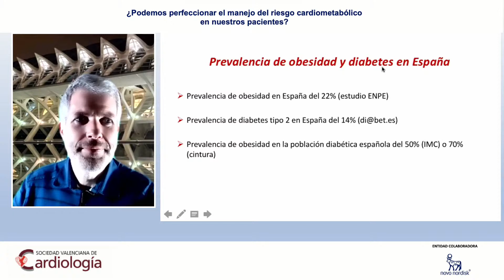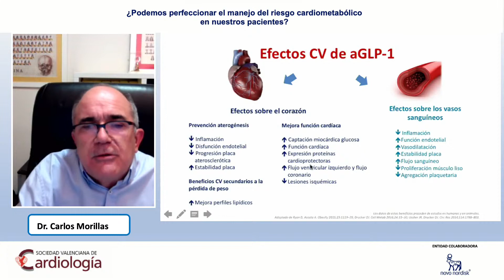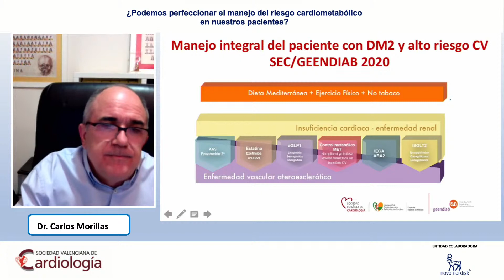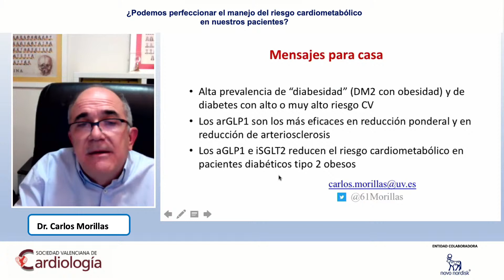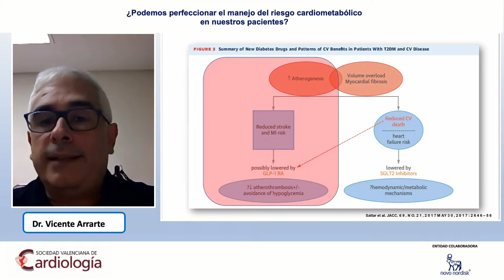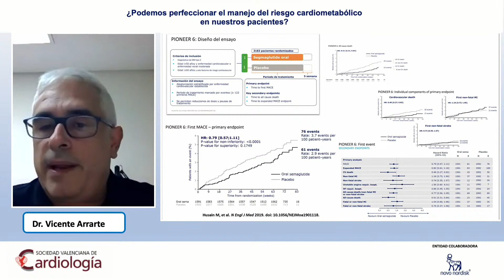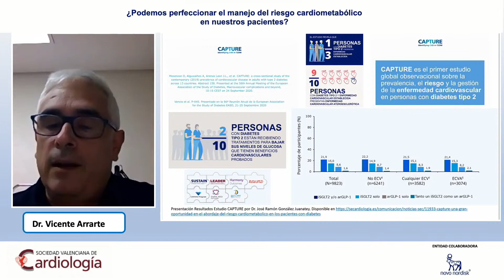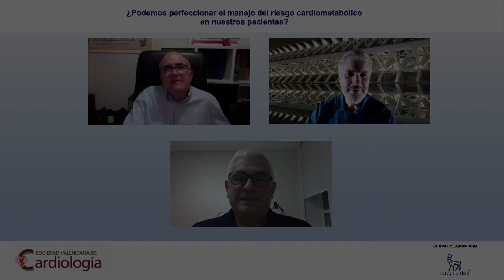Diabetes y enfermedad cardíaca: Podemos perfeccionar el manejo del riesgo cardiometabólico?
Diabetes mellitus como tratar  esta enfermedad en 2020. Novedades